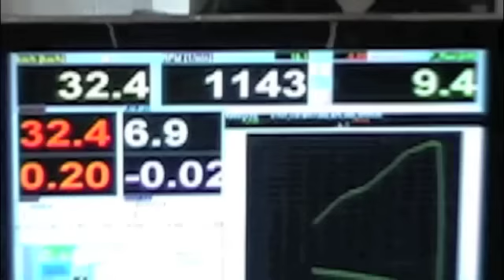YTC Prüfstand Omega Kadett 2002tii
Mein erstes Projekt